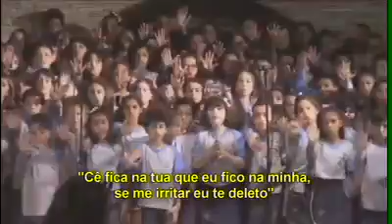Por um mundo menos conectado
Muitas famílias deviam tomar essa consciência! Muito bom esse vídeo!

Ganhe R$ 15,00 na primeira viagem com o Cabify. Basta acessar

Ganhe duas viagens do Uber (no valor de até R$10). Basta adicionar o Código Promocional: ernane10